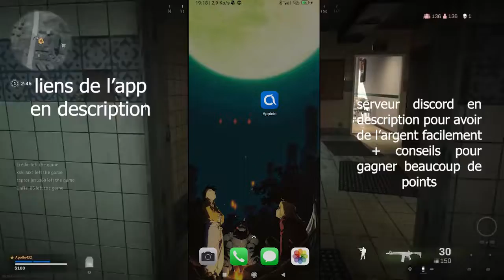GAGNER DE L’ARGENT AVEC SON SMARTPHONE EN 2022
Dans cette vidéo, tu vas découvrir une  méthode pour gagné de l'argent.
Tu trouveras des pépites dans la déscription pour lancer un business rapidement. N'hésitez pas a rejoindre nos programme pour débuter votre apprentissage.

🔽🔽 INFORMATIONS 🔽🔽

générés des revenus avec son telephone
gagner de l'argent avec son telephone
gagner de l'argent avec son tel
creer des revenus passifs a domicile avec son smarthphone
argent de poche avec son smartphone